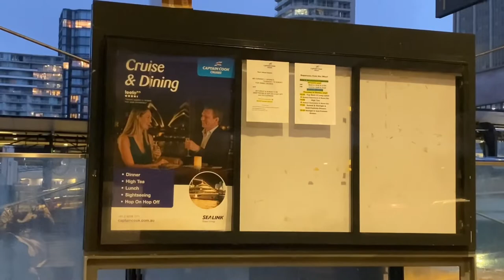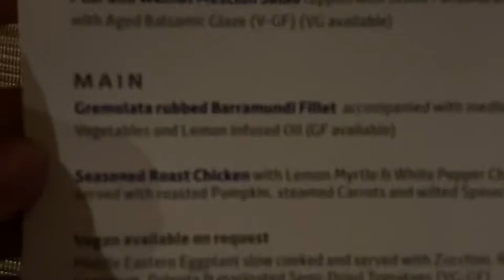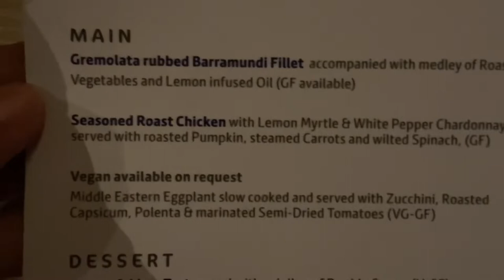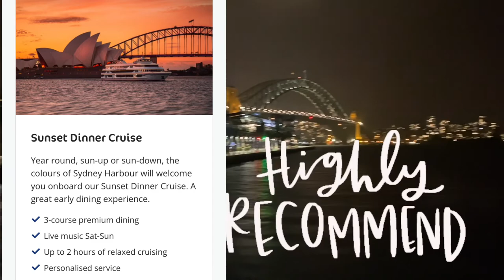SUNSET DINNER CRUISE SYDNEY|RUBY WONDERS💛